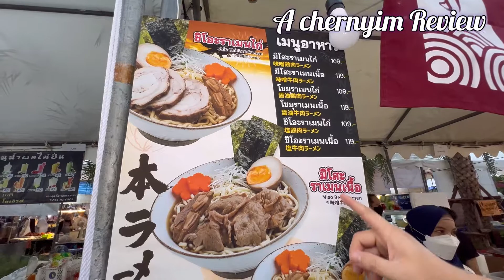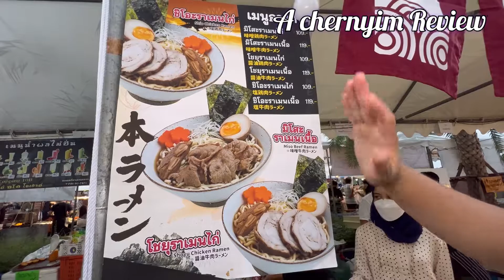รางเมง ฮาลาล ร้านAYA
AYA ราเมงเส้นสด ฮาลาล ราเมงเนื้อ-ราเมงไก่ชาชู
ร้านราเมงเส้นสดหนึ่งเดียวในงาน ศูนย์กลางอิสลามแห่งประเทศไทย มีหน้าร้าน อยู่ที่ พัฒนาการ 38 แขวงสวนหลวงเขตสวนหลวง กทม
AYA Japanese Halal Restaurant
กัปตันไฟซอล บิน กิน เที่ยว Captain Faisal